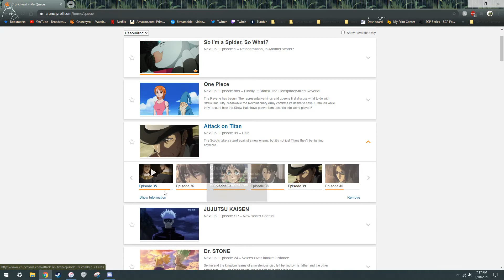michael wheeze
Desktop 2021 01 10  - Kai